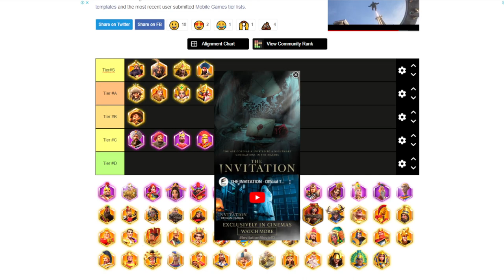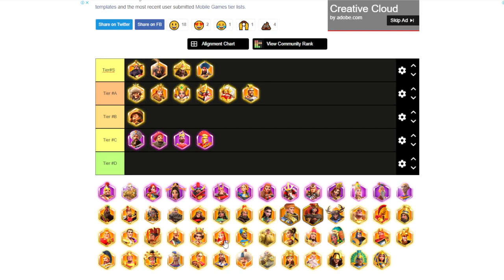CAVALARY COMMANDER BY YGG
Karena banyak banget yang minta saran tentang cavalary commander. saya coba ulik tentang cavalary commander. kalau ada yang salah dan kurang boleh di tulis kolom komentar